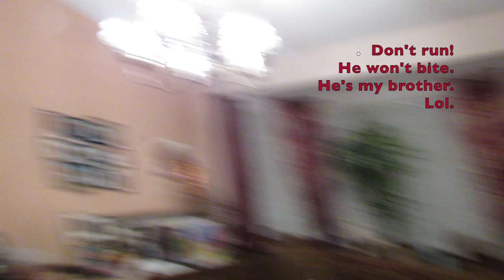The SCARY FACE I SAW on THANKSGIVING!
If you'd like to support this ministry, please ❤️ Thank you. God Bless you.
The SCARY FACE I SAW on THANKSGIVING! ... LHH, Pat Love, Pats2cents, GodsIn2Love,